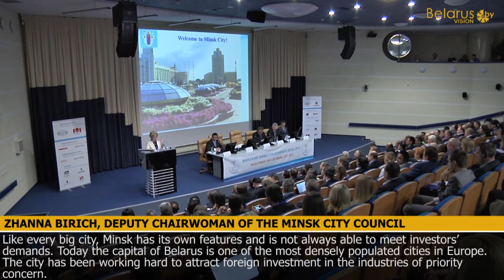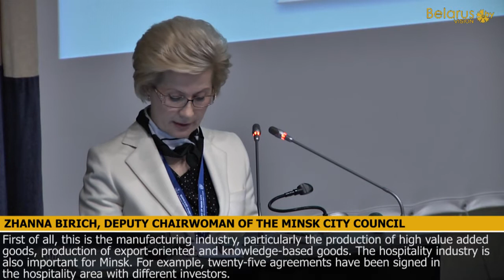Seventh Belarusian Investment Forum (2012)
Minsk played host to the Seventh Belarus Investment Forum on 15-16 November. The event gathered more than 500 participants: representatives of foreign corporations and international financial institutions. For two days Belarus' capital turned into a venue for a dialogue between foreign investors, networking, business negotiations and presentation of investment opportunities of Belarus, including those arising from the Single Economic Space of Belarus, Russia and Kazakhstan. The first day of the forum featured a session of the Foreign Investment Advisory Council chaired by Prime Minister of Belarus Mikhail Myasnikovich, presentation of Minsk' investment opportunities and the Startup Day. On the second day the forum participants attended roundtable sessions to discuss such important areas of investment cooperation as information and communication technologies, pharmaceutics and biotechnology industry, regional development, cooperation with international financial institutions.